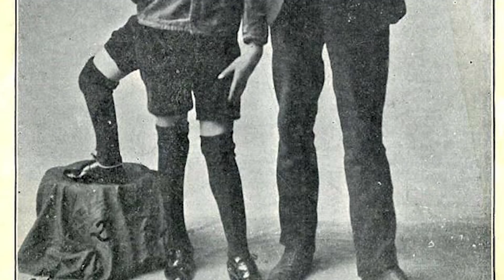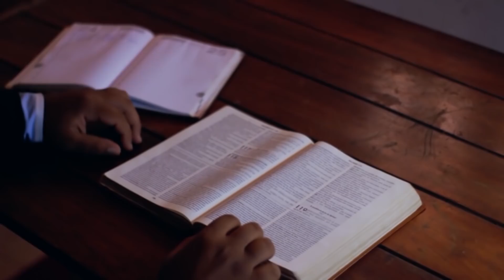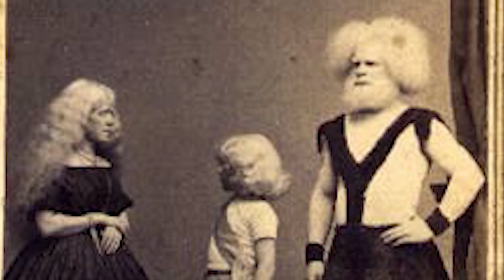10 Personnes qu il Faut voir pour y Croire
10 Personnes qu il Faut voir pour y Croire